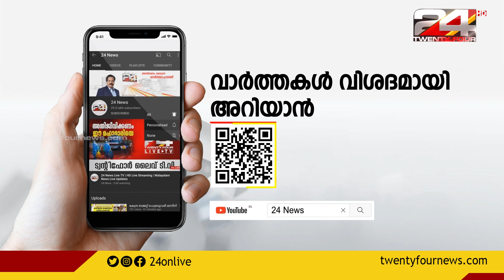തൃശൂർ വാടാനപ്പള്ളിയിൽ വൻ ഹാഷിഷ് ഓയിൽ വേട്ട; 7 കിലോ ഹാഷിഷ് ഓയിലുമായി 2 പേർ പിടിയിൽ